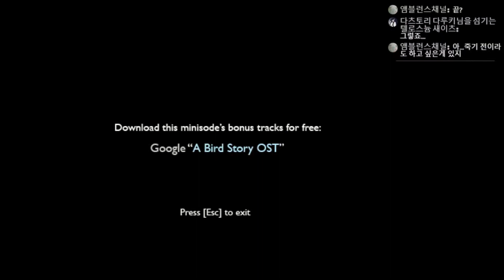[다규] 회사에서의 그들의 일상 [지크문트 미니소드 1]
지크문트 미니소드
제작: Freebird Games

게임 신청은?